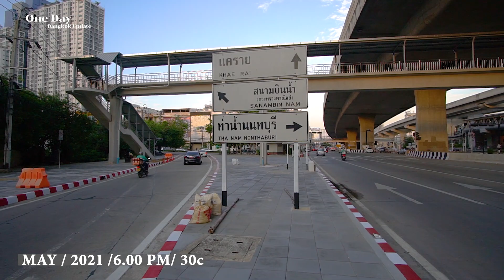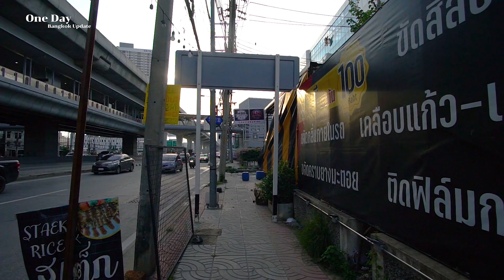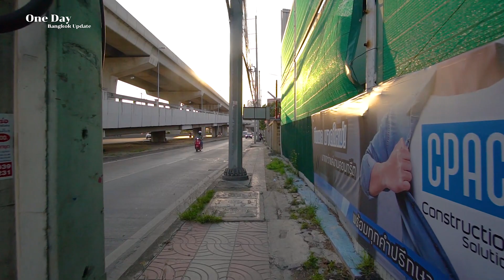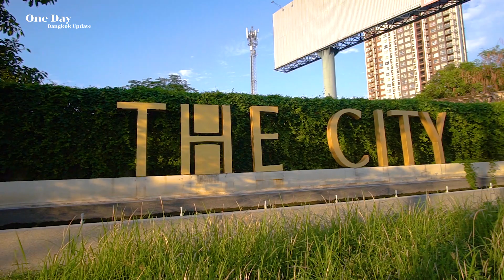BANGKOK [4k] Walk in Bangkok Nonthaburi area. 2021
Today we come to walk in Nonthaburi area along Rattanathibet Road at 5pm on Thursday. Quite lonely Due to the increasing strictness in controlling the spread of COVID 19.

Welcome to the One Walker Channel. Upload videos daily at 9:15 a.m. local time if there's a place and scene in Thailand you'd like to see. (street food Bangkok nightlife, Thai culture, Thai girls, night markets, photography, etc.) Please comment. I will shoot a video as soon as possible.

Our equipment used to film clips
ND Filter used for this video
Sd Card used for this video
main camera to take pictures

To support us If you need a hotel in Thailand, you can search at this link.
Hotel in Bangkok .
Hotel in Chiang Mai .
Hotel in Phuket .
Hotel in Krabi .